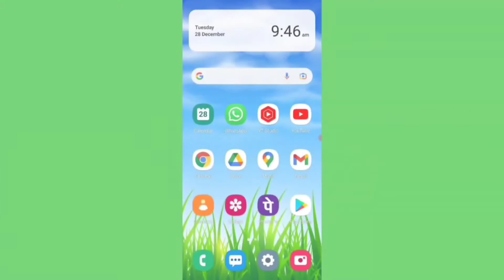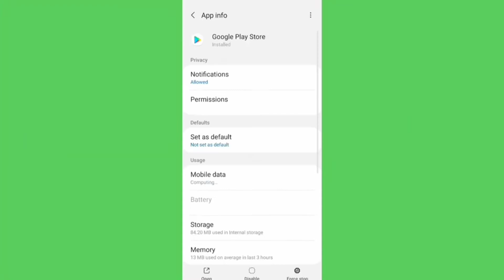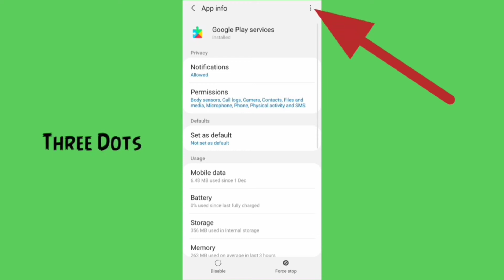TEXT FREE App Download Problem Solve In Play Store | iPhone | Not Install | Pending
How to TEXT FREE app not downloading problem solved on google play store iphone ios not install and pending error al problem solution